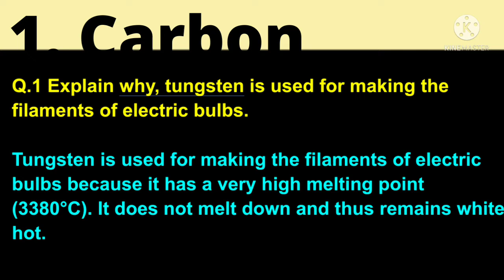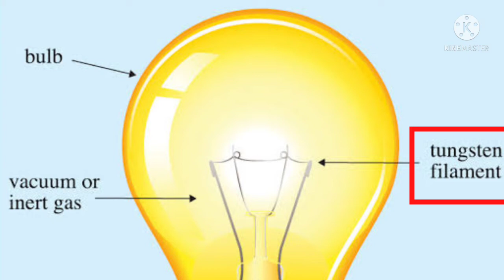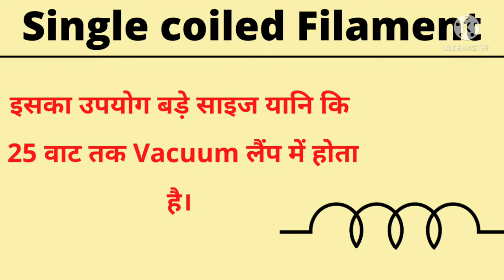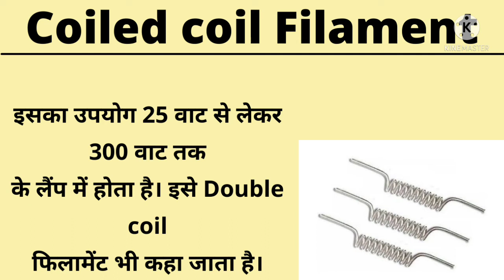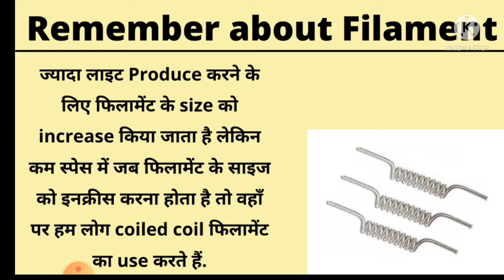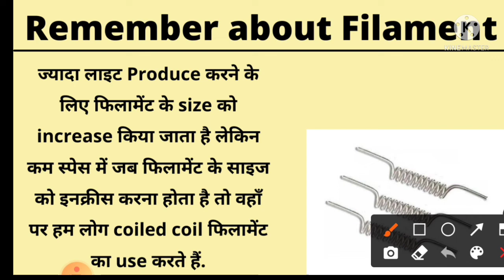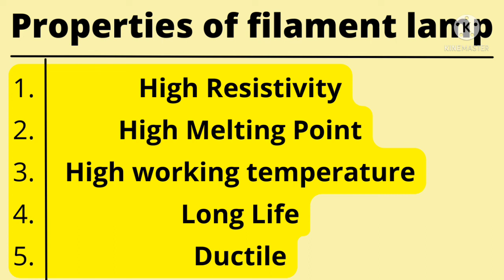Fitting Required for filmen lamp | Filament lamp| Utilization of electrical energy |UEE 6th semester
Hello Everyone

Syllabus - Illumination

Nature of light, visibility spectrum curve of relative sensitivity of Human eye
and wave length of light.
Definition: Luminous flux, solid angle, intensity, luminous efficiency. Space to
height ratio, reflection factor, lux, shadow
Different types of lamps, construction and working of incandescent and
discharge lamps. Fitting required for filament lamp,mercury vapor, sodium
lamp, halogen lamp, CFL, LED lamp.
Calculation of number of light points for interior illumination calculation of
indoor and outdoor illumination levels at different points..

gas discharge lamp working principle, gas discharge lamp, gas discharge lamp working

illumination, illumination electrical engineering, illumination theory, illumination model in computer graphics, illumination song, illumination engineering, illumination minions, illumination malayalam, illumination and electrification of building